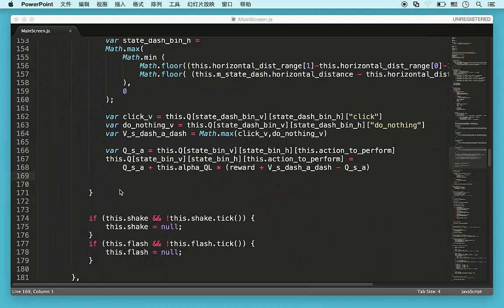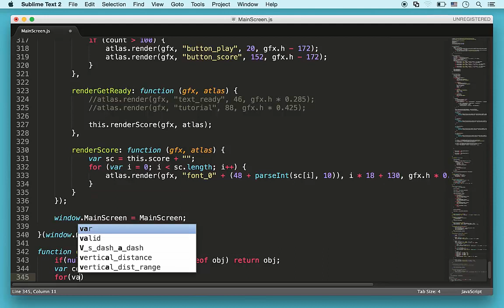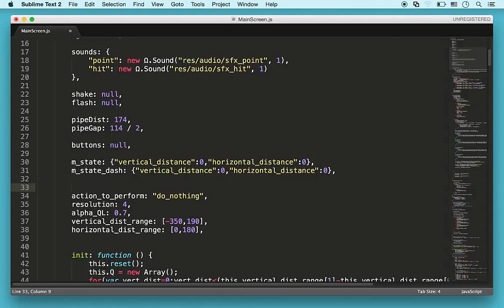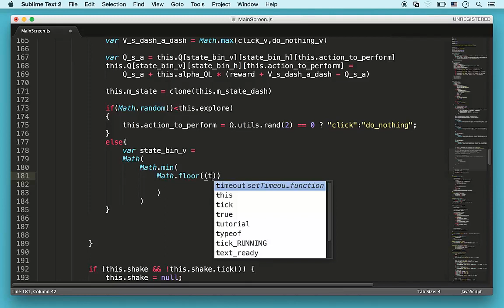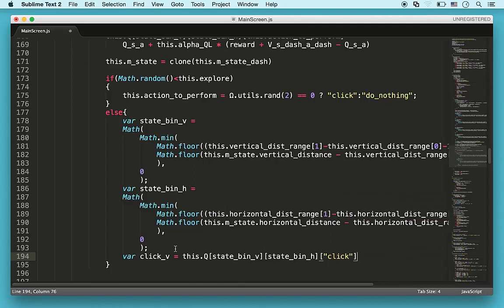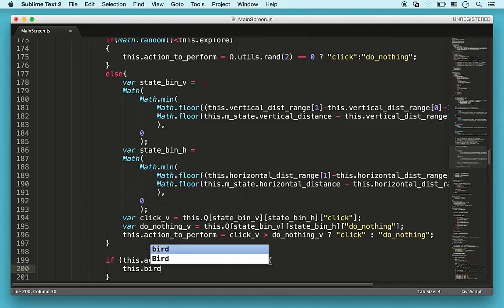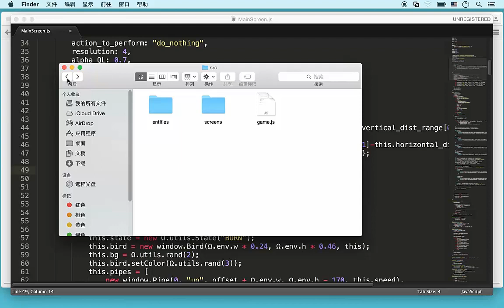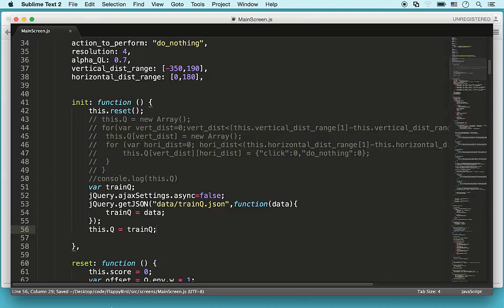永不坠落的小鸟—游戏中的人工智能11 代码实战3